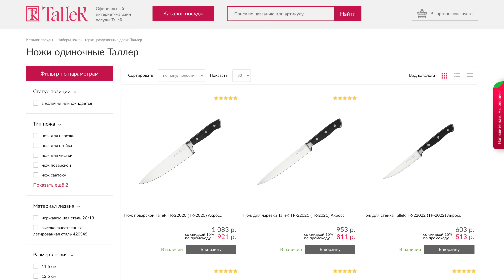Самый ПЕРСИКОВЫЙ🍑, нежный и ВКУСНЫЙ💚торт "ПЕРСИК" - Я - ТОРТодел!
Торт "Персик"
Бисквит (20см):
Масло раст. - 20 мл
Сметана 15- 20% -  60 гр
Разрых - 5 гр
Крахмал кукурузный - 15 гр
Мука - 90 гр
Соль - щепотка

Пропитка:
Сгущенка - 20 гр

Пюре:
Персики - 800-900 гр

Мусс 1 (18 см)
Молоко - 50 мл
Белый шоколад - 100 гр
Масло слив - 15 гр
Желатин - 4 гр + 24 мл хол. вода

Мусс 2
Пюре персиковое - 140 гр
Сгущенка - 110 гр
Масло слив - 10 гр
Желатин - 5 гр + 30 мл. хол. воды

Мусс 3
Пюре персиковое - 250 гр
Сах. пудра - 50 гр

Желе:
Пюре персиковое - 100 гр
Вода - 80 мл
Желатин - 8 гр + 48 мл хол воды

Вес торта без оформления - 1700 гр

Дорогие друзья! Мои видео не являются обучающими, а имеют познавательный (информационный) характер.